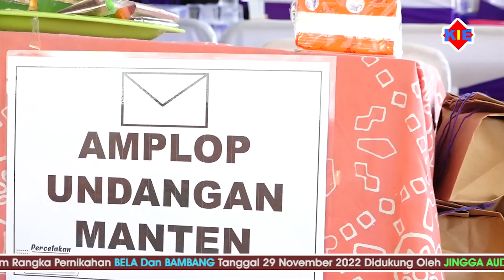Tayub Bapak SLAMET Ngredani Dongko Vol. 1 // NEW ARMADA //JINGGA Audio // KIE Multimedia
Tayub Terob Trenggalek
KARYA INDAH ELEKTRONIK
VIDEO SHOOTING DAN SOUND SYSTEM